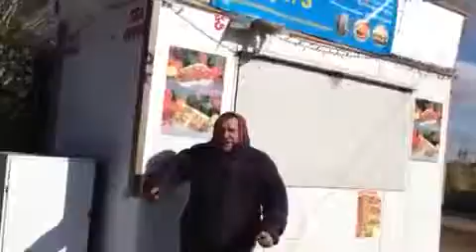Dad the kebab man